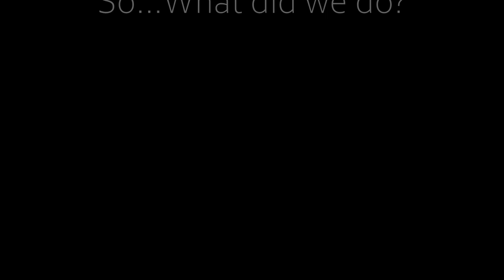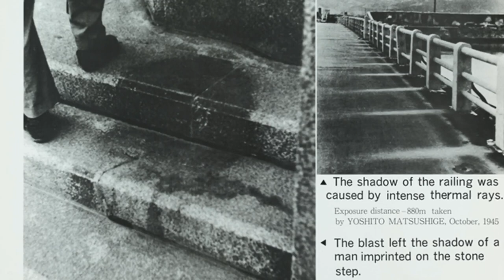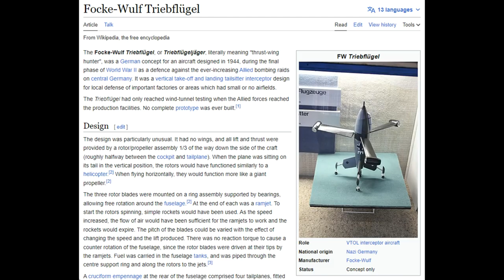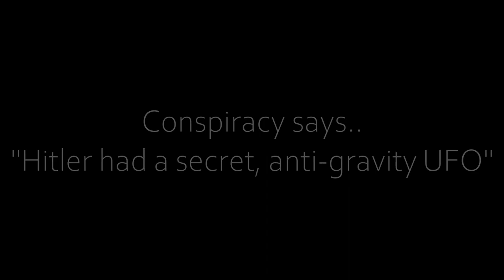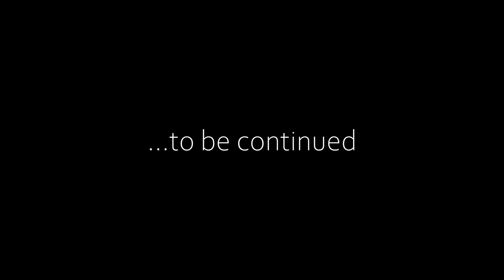EP 3 [Special Edition] - When humans were warned! | The Make it Make Sense Podcast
Join Tr3bel @thejetpackhero and Mylz @MylzMedia as they explain the amazing journey Admiral Byrd took to Antarctica and the unbelievable encounter he had that potentially changed the course of history.

He documented his experience in the book "Operation High Jump" which then inspired Jules Verne's classic novel "The Journey to the Center of the Earth".

Every episode, Mylz and Tr3bel provide new perspectives and challenge your assumptions about topics like c0nspiracies, sports, relationships, music, religion and more!